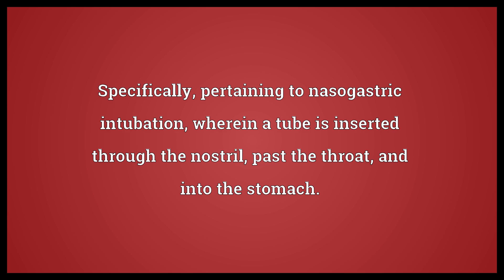Nasogastric Meaning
Video shows what nasogastric means. Pertaining both to the nose and to the stomach.. Specifically, pertaining to nasogastric intubation, wherein a tube is inserted through the nostril, past the throat, and into the stomach..  Nasogastric Meaning. How to pronounce, definition audio dictionary. How to say nasogastric. Powered by MaryTTS, Wiktionary